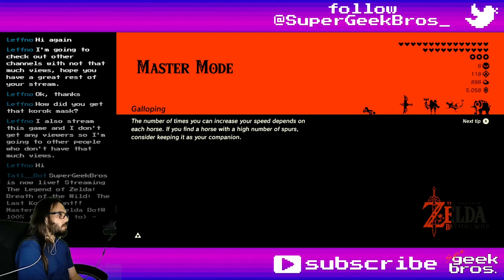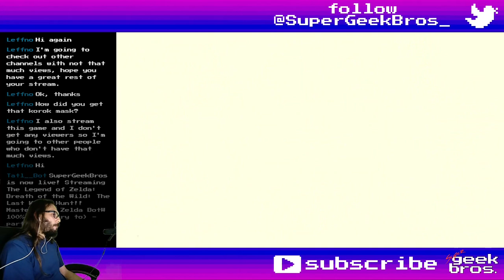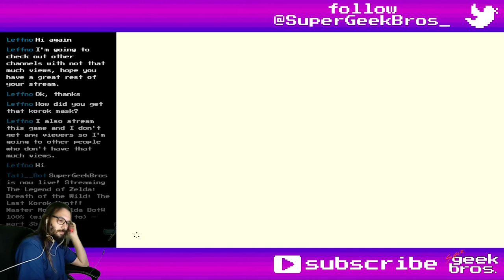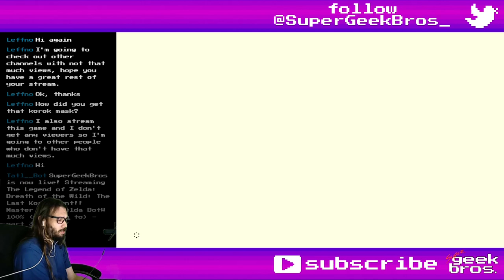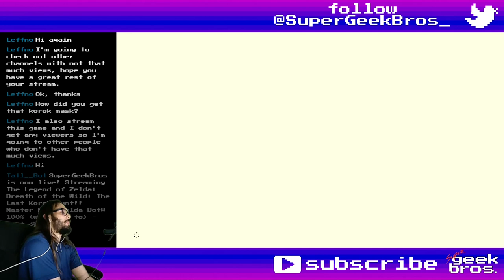Not a Boss Rush! Zelda BotW - Master Mode | part 122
Playing The Legend of Zelda: Breath of the Wild, trying to go for 100% on Master Mode. In this video we'll get that missing picture of Thunderblight and discover the Champions have an extra dialog for defeating the bosses a third time, so we'll check them, then fail to take a picture of a Common Sparrow (the green one).

If you need to find something, here's what happened in this video:
00:00 - start

01:07 Thunderblight Ganon (I died after)
06:21 Thunderblight Ganon (for real now)
28:23 Common Sparrow (I missed it, but if you use the Sheikah suit maybe you could do it)

Interesting dialogues, characters, locations, trivia, etc:
!!!extra Champions dialogs for beating the blights another time
03:54 Urbosa's request
11:43 Mipha's memories
15:13 Daruk's request
23:10 Revali's homesickness

Random comments, fails and epicnesses:
28:23 failing to picture a bird

Title: Not a Boss Rush! Zelda BotW - Master Mode | part 122